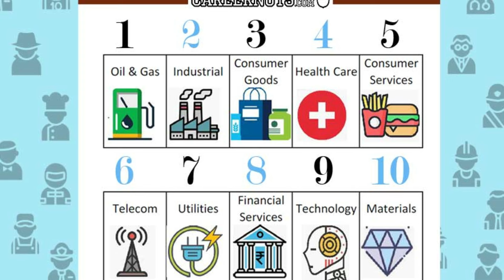BENGALURU WATER CRISIS by Harsha Info ?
BENGALURU WATER CRISIS in Telugu by Harsha Info ?